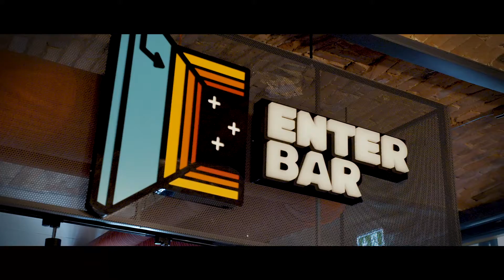A "Bazinagy Meglepetés" Magyar Warhammer 40k 9. kiadás 2000p Tau vs Death Guard csatajelentés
Sziasztok!
Íme a mű, amin nem keveset dolgoztunk az elmúlt fél évben.
Számtalan átgondolás, átdolgozás, utómunka és mindenféle technikai akadály leküzdése után, megszületett az a verzió amire mindkét főkolompos végül is rábólintott, még szerencse, hogy jön az új Tau, lehet e nélkül kotlottunk volna rajta még ki tudja mennyit :) .
Persze nem ez a lényeg. Sokkal inkább az, hogy a célt elértük-e végül.
Mi volt a cél?
Szeretünk volna megalkotni egy olyan magyar battle report-ot, ami a mai már igencsak népes nemzetközi mezőnyben is kimagasló minőségű, idehaza pedig egyedülálló.
Szerettünk volna egy olyan battle report-ot ami képes megragadni és hosszabb ideig fenntartani egy NEM wargamer, vagy nem 40k játékos figyelmét is.
Szerettünk volna egy olyan battle report-ot amire azt mondhatjuk, hogy EZ bizony A BATREP, nem azért mert tökéletes (messze nem lett az), hanem mert szórakoztató és amennyire csak lehet közérthetően, de mégis a játékszabályok kereteit megtartva mutatja be azt, amit mi wargamerek a szabadidőnk egy jelentős részében csinálunk és szeretettel várjuk mindazokat, akik kedvet éreznek a kipróbálásához.
Hogy mindez sikerült-e?
Ezt eldönteni szerencsére már nem a mi feladatunk, hanem a tiétek, a nézőké :) .
Kérjük tehát, hogy ha van kedvetek, kommentben írjátok meg mit gondoltok a produkcióról!
Levi Death Guard serege:
A seregek és a teljes játék még a CA 2021 szerint készültek 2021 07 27.-én.
A forgatás során készült felvételből a közeljövőben (nem fél év :) ) összeállítunk egy werkfilmet amiben a készítők részletesen fognak "vallani" a tapasztalatokról, a felmerült nehézségekről, az elkövetett hibákról és a jövőt illető tervekről is.
Most pedig következzen egy kis stáblista és köszönetnyilvánítások.
Dolmány István: fő szponzor, vágás, narráció, logisztika, meg minden ami még belefért
Sarkady Nagy Béla: szponzor, logisztika, meg minden ami még belefért
Simó Marcell: szponzor, Operatőr, vágás, zene, logisztika, meg minden ami még belefért
Ivánka Levente: Death Guard játékos, logisztika
Rátkai Gergely: Tau játékos, logisztika
Deberling Norbert: kép és hangtechnika, logisztika
Palkovics Péter (Enter Bar): Helyszín, ellátás
Sarkady Nagy Attila: logisztika
Paluch Krisztián: lámpák, világítástechnika
Minden résztvevőnek nagyon köszönjük a lelkesedést és a munkát, nélkületek nem jöhetett volna létre a produkció!